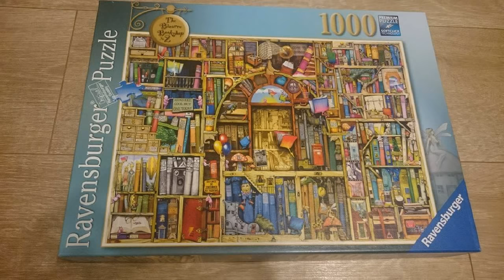Puzzle Ravensburger The Bizarre Bookshop 2, 1000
Here's the video of Puzzle Ravensburger The Bizarre Bookshop 2, 1000. I hope you like it :)